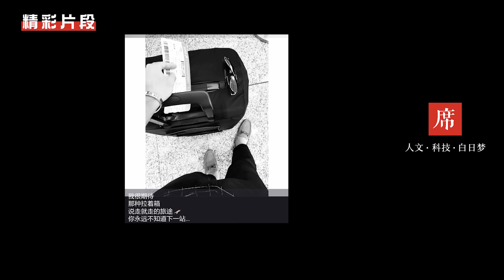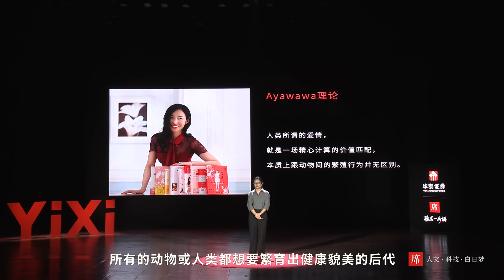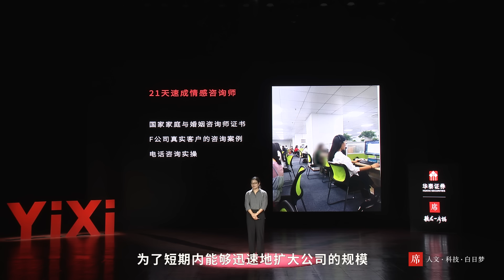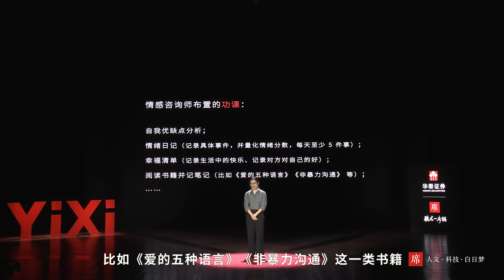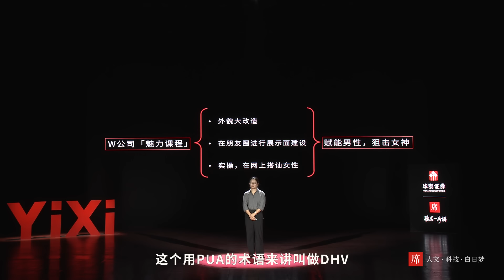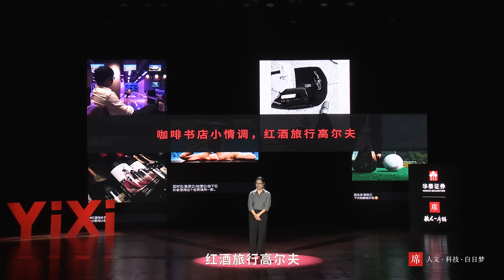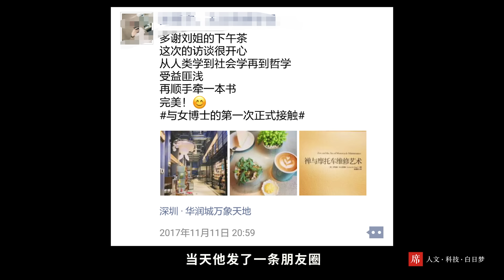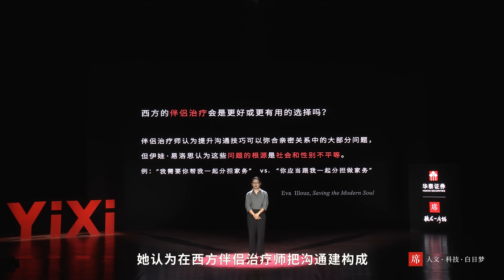【一席】劉海平：加了二十幾位PUA導師和學員後，我的朋友圈變得異常豐富多彩｜計算愛情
我們在每週二和每週五更新視頻，會員可搶先觀看。
加入會員，觀看更多會員專享視頻。